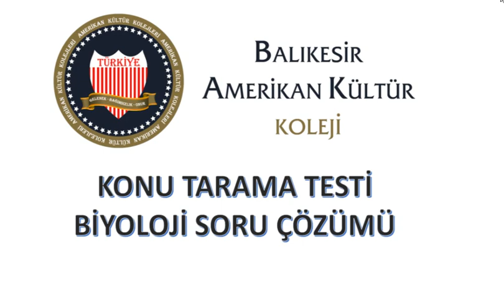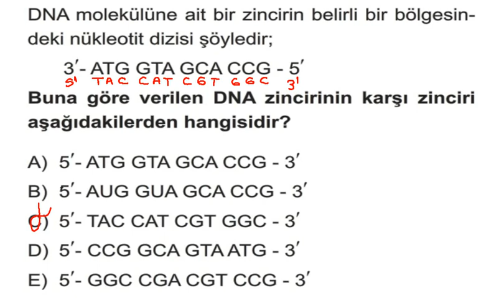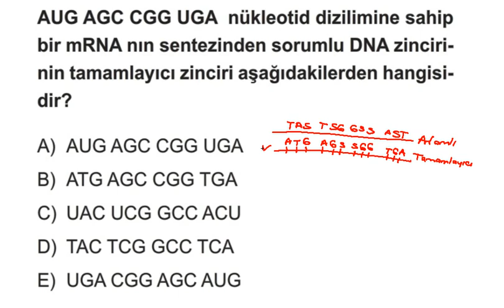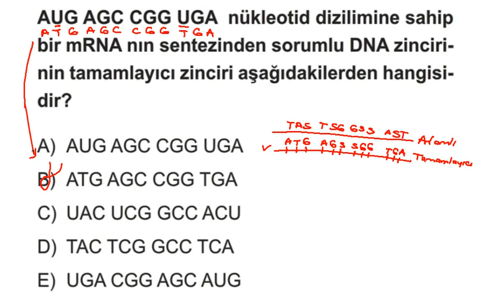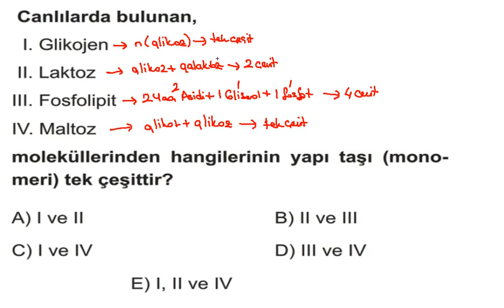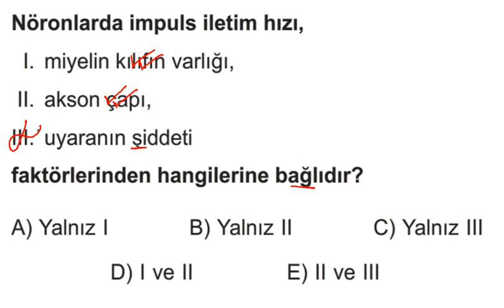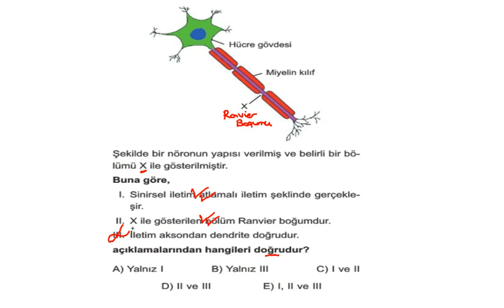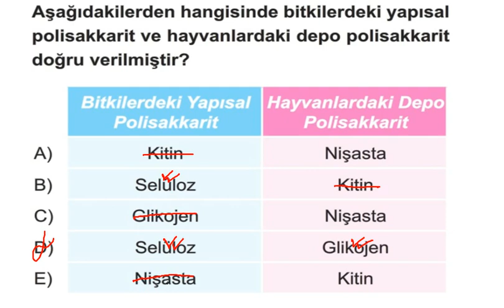12 SINIF KTT SORU ÇÖZÜMÜ biyoloji 13.11.2021'de yapılan